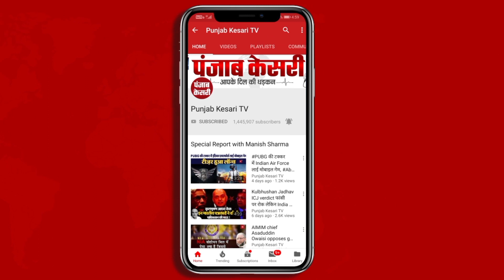उत्तराखंड- हिमाचल में बारिश और landslide से भारी तबाही, Punjab के कई जिले डूबे | Floods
दरकते पहाड़... खिसकती जमीन... नदियों का रौद्र रूप... हिमाचल उत्तराखंड में कुदरत का कहर जारी है... विशालकाय पहाड़ भरभराकर जमींदोज हो रहे हैं... जगह जगह लैंडस्लाइड से तबाही देखने को मिल रही है. आसमानी आफत से हर तरफ हाहाकार मचा है... हिमाचल में पिछले चार दिन में बारिश और लैंडस्लाइड से जुड़ी घटनाओं में 74 लोगों की मौत हुई है.  इनमें से 21 की मौत शिमला में हुई है. शिमला में समर हिल स्थित शिव मंदिर के लैंडस्लाइड में चपेट में आने से अब तक 14 लोगों के शव मिल चुके हैं. अभी 8 और लोगों के दबे होने की आशंका है.